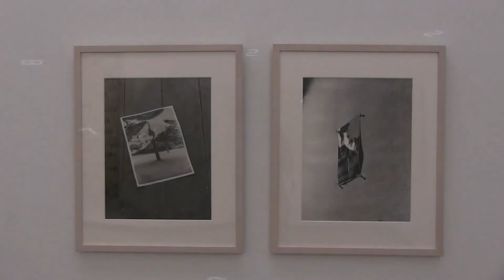「現代美術」 千葉市美術館 歴代館長が選ぶ 所蔵名品展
千葉市美術館　歴代館長が選ぶ 所蔵名品展
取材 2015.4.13